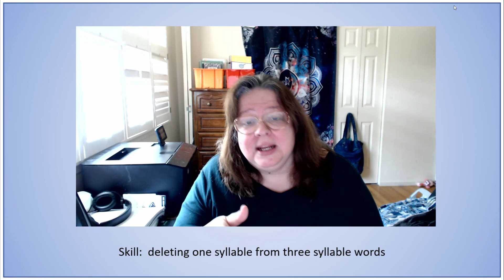Deleting One Syllable from a Three Syllable Word - Lesson 7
Keep practicing this important skill. Pause the video if needed, and rewatch as many times as needed in order to answer automatically.